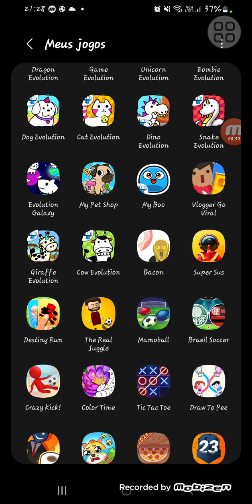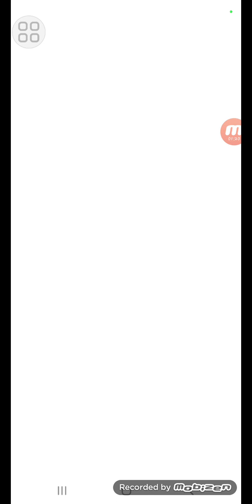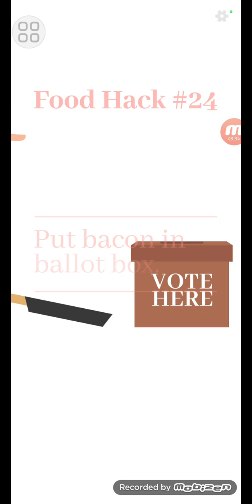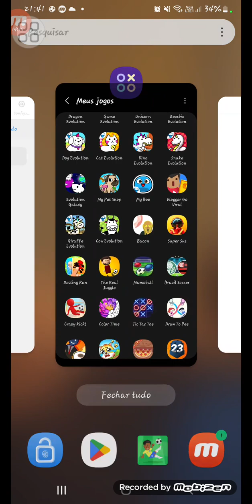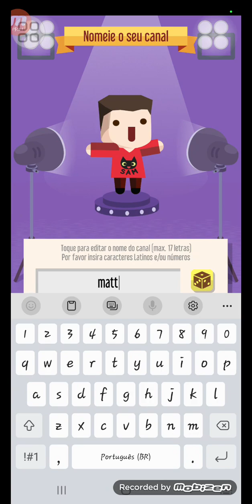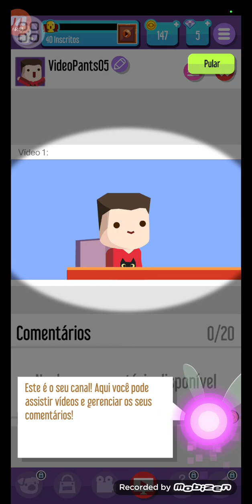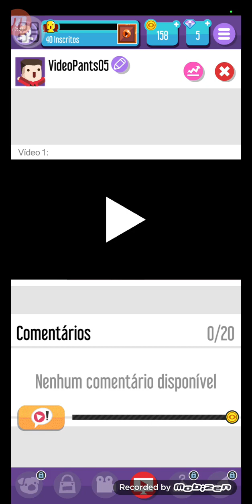os jogos mais do primeiro ou mais legal